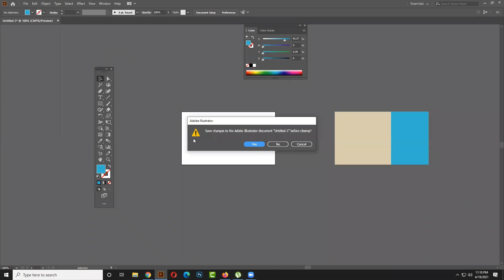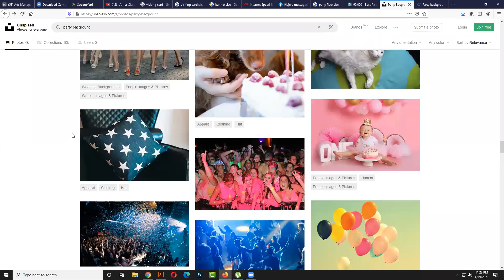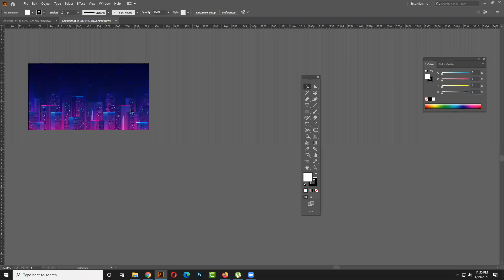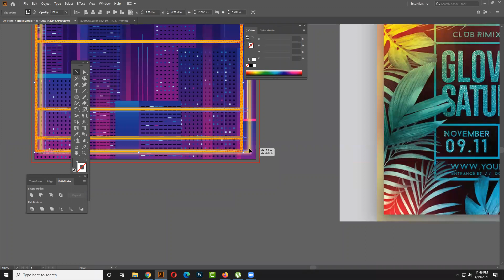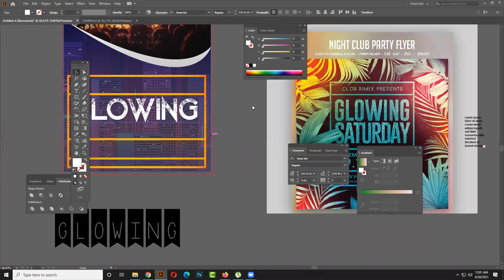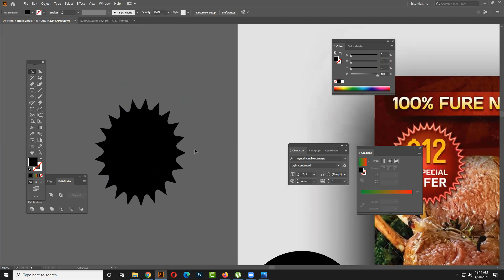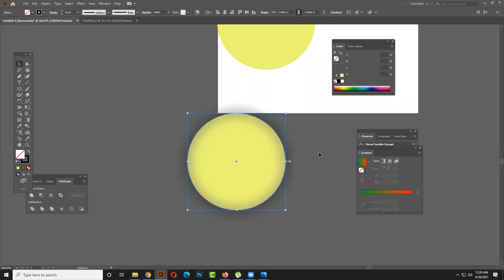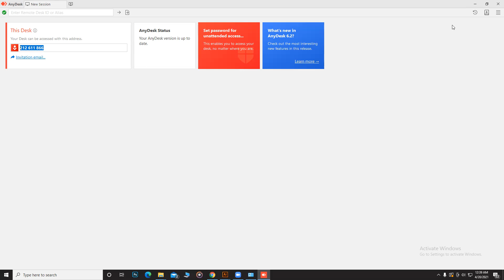Party Flyer | COMBO 11